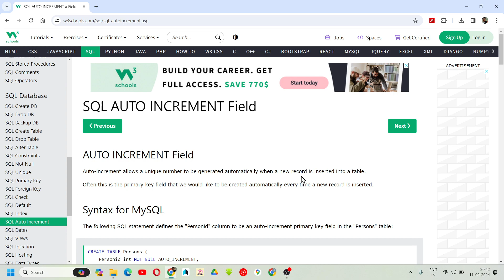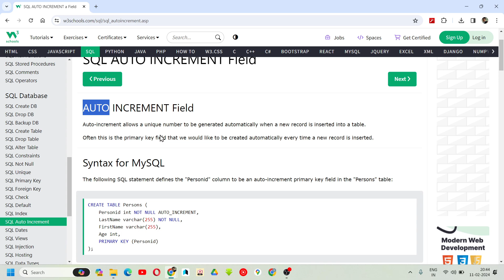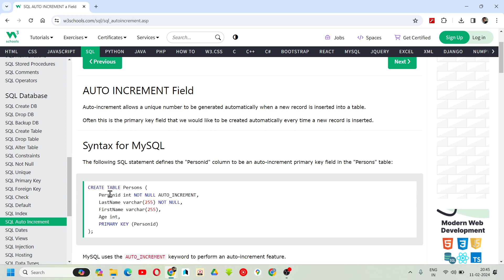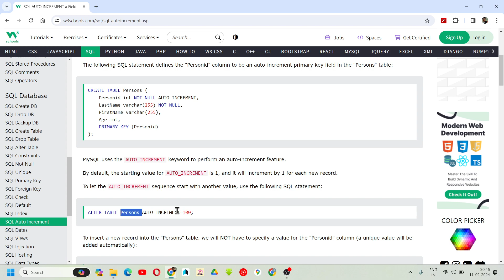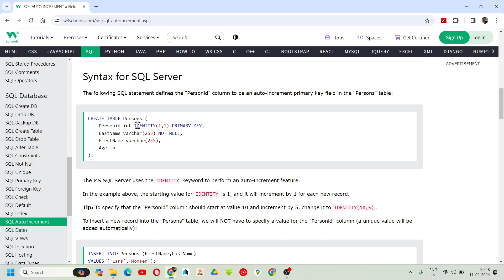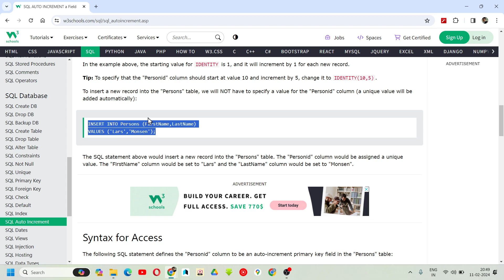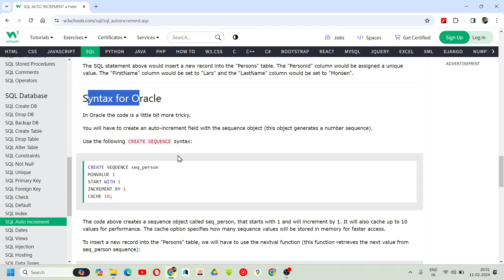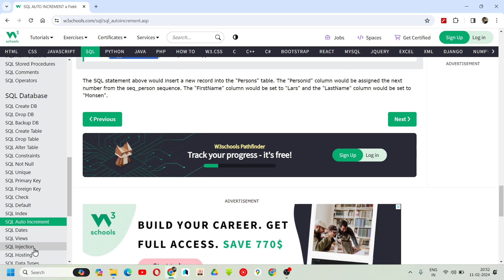W3Schools SQL Tutorial | Class 77. W3Schools SQL AUTO INCREMENT a Field By Sandeep Dalal CSE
W3Schools SQL Tutorial, W3Schools W3Schools SQL AUTO INCREMENT a Field

RECAP 0:00
Request for Subscribe 0:36
W3Schools SQL AUTO INCREMENT a Field 1:51
Syntax for MySQL 2:54
Syntax for SQL Server 6:16
Syntax for Access 8:05
Syntax for Oracle 8:56

W3Schools SQL Tutorial | Class 77. W3Schools SQL AUTO INCREMENT a Field By Sandeep Dalal CSE | SQL For Beginners | SQL Full Course

👉 SQL Tutorial
👉 SQL
👉 SQL by sandeep
👉 SQL hindi
👉 SQL 2023
👉 W3Schools SQL,
👉 W3Schools SQL Tutorial
👉 learn SQL
👉 CSE wallah

🔴 W3Schools is a widely-used online educational platform that focuses on providing tutorials and resources for various web development technologies. With a user-friendly interface and a wealth of content, W3Schools caters to individuals ranging from beginners to intermediate-level developers, helping them acquire and enhance their skills in a diverse range of web-related disciplines.

🔴 The platform covers a comprehensive array of topics crucial to web development, including HTML, CSS, JavaScript, PHP, SQL, Python, Bootstrap, and more. Its extensive tutorials present information in a structured and easy-to-follow format, making it accessible for users with varying levels of expertise. The tutorials often include practical examples, allowing learners to grasp concepts more effectively and apply their knowledge in real-world scenarios.

🔴 One distinctive feature of W3Schools is its interactive coding environment embedded within the tutorials. The "Try It Yourself" editor enables users to experiment with code directly on the website. This hands-on approach fosters active learning and provides users with immediate feedback on their coding exercises.

🔴 W3Schools serves as a valuable reference guide for web developers. Its comprehensive documentation includes syntax, attributes, and properties for different programming languages and technologies. Users can quickly look up information, making it a handy resource for both learning and on-the-job problem-solving.

🔴 The "Try It Yourself" editor is not only limited to tutorials; it also exists as a standalone feature on the platform. Users can use this editor to test and modify code snippets in real-time, offering an interactive learning experience. This functionality is particularly useful for reinforcing concepts learned in tutorials and gaining confidence in applying coding skills.

🔴 In addition to its educational content, W3Schools offers online certifications in various web development technologies. While these certifications may not hold the same industry-wide recognition as some other certifications, they can serve as a tangible validation of a learner's skills. The certification programs cover key technologies and frameworks, allowing individuals to showcase their proficiency to potential employers or clients.

🔴 The platform's responsive design ensures that users can access content seamlessly across different devices, including desktops, tablets, and smartphones. This adaptability enhances the learning experience, allowing users to study and practice coding on the go.

🔴 While W3Schools is a valuable resource, it's essential for learners to supplement their education with diverse learning materials and engage in practical, real-world projects. Staying abreast of industry standards and best practices is crucial in the dynamic field of web development. W3Schools, with its user-friendly approach, interactive features, and comprehensive content, continues to be a go-to resource for those looking to acquire and refine their web development skills.